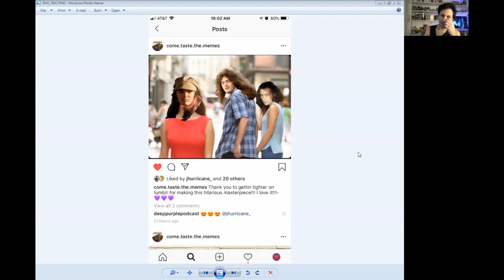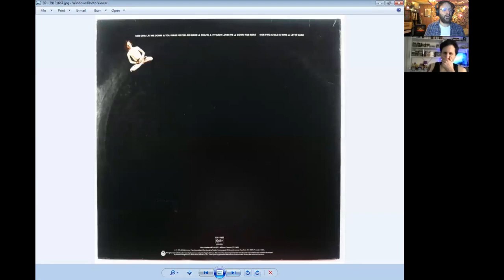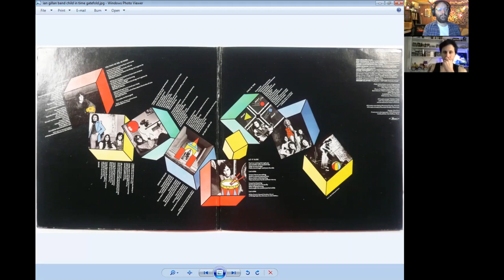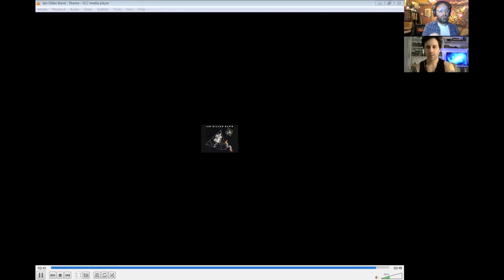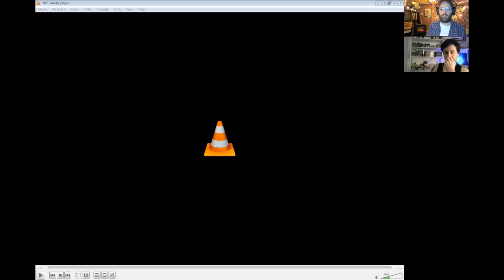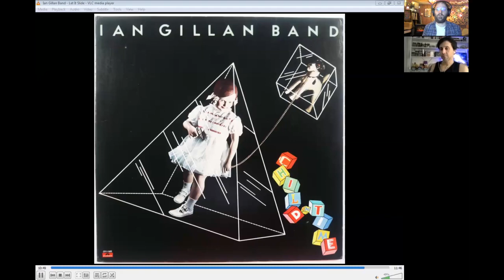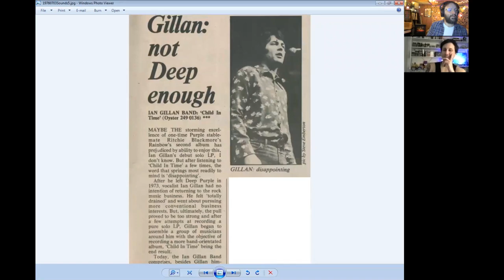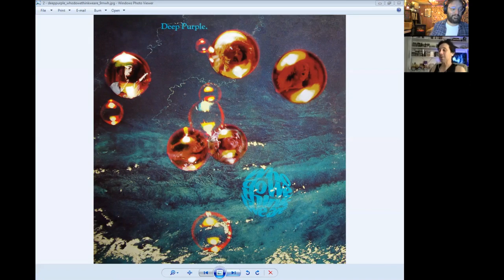Episode #38 - Ian Gillan Band - Child in Time